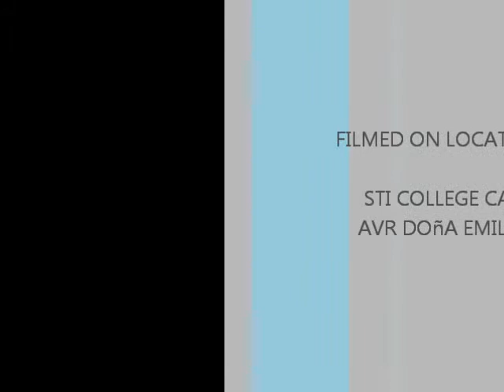ITSC sings the STI Hymn.wmv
Recognition Day for Information Technology Student Council, Dean's Listers and Students who give honors to the school.